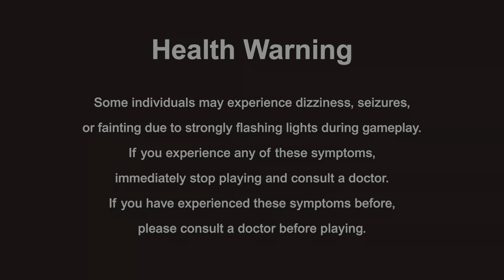Dropping In 2